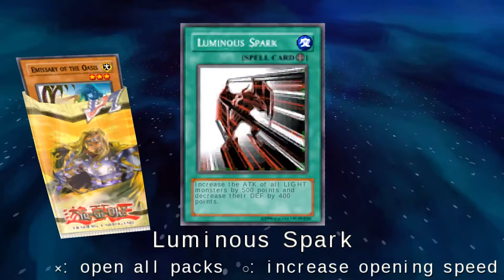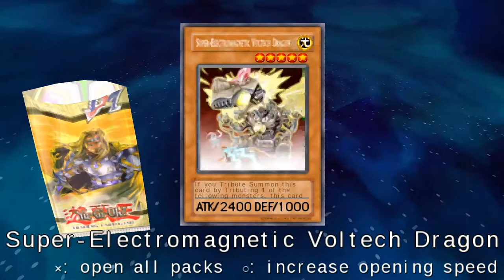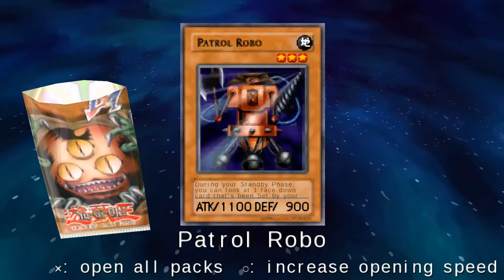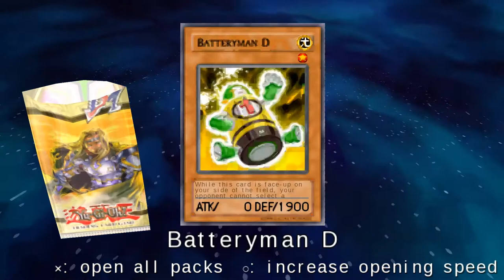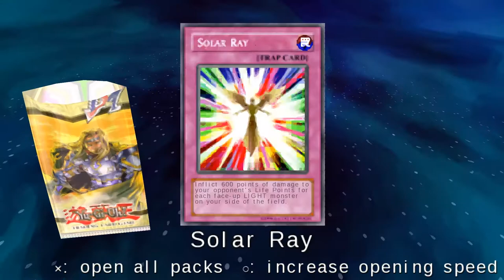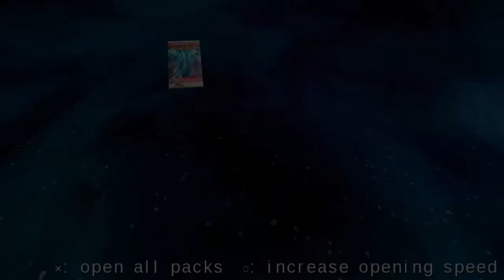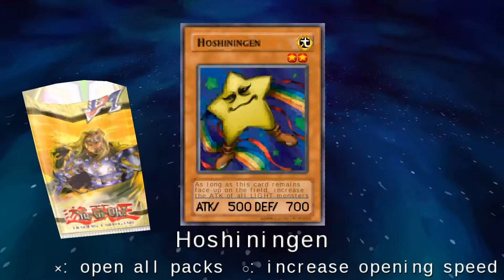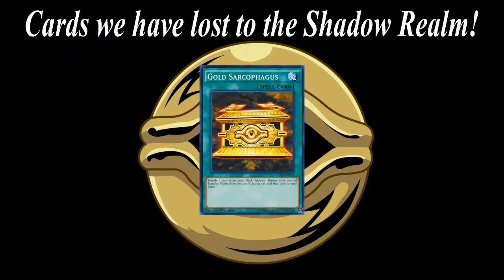Let's play Yu-Gi-Oh GX Tag Force 2 - Ante Challenge: Part 31 A Card Sandwich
Part 31 We may of lost our first card to the Ante challenge since the reboot however we move forward and head to the card shop were we more than make up for the loss by getting another ton of rares